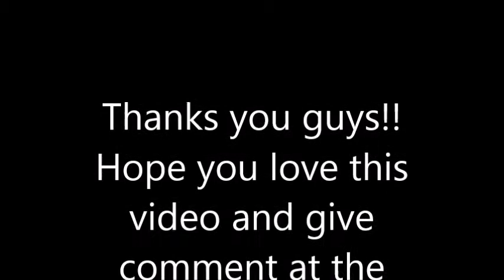Growtopia Rescueing a person in FIRE!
Rescueing a person in Fire!